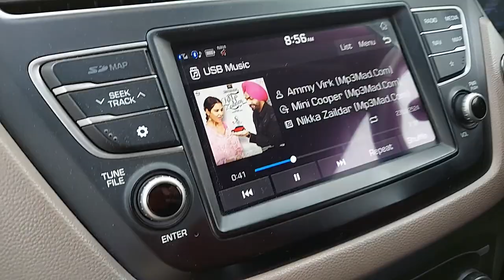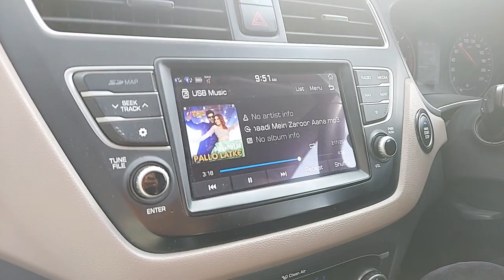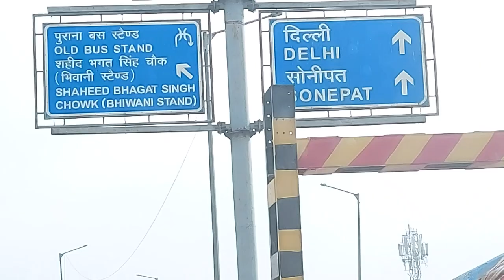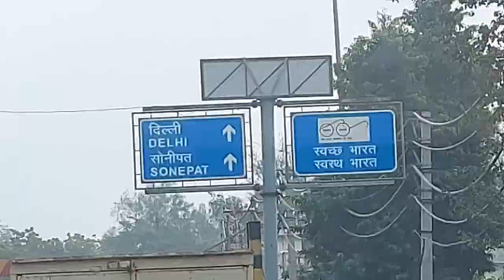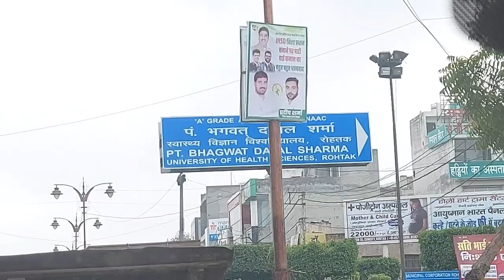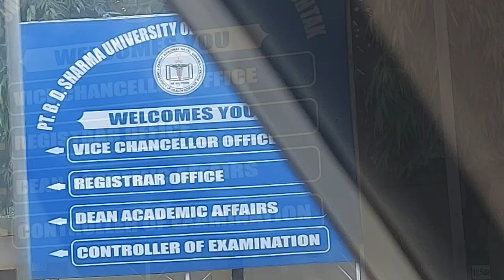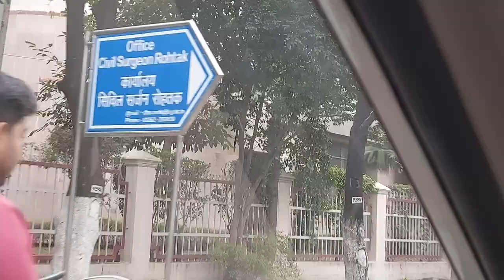Medical PGIMS For Admission Vlog | PGIMS Counselling Vlog 2 | Avi Mittal Vlogs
Medical PGIMS For Admission Vlog | PGIMS Counselling Vlog 2